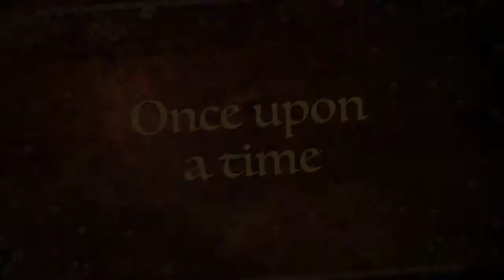A quick introduction